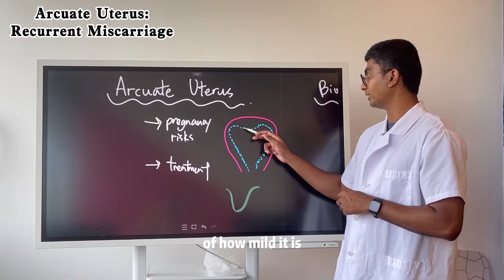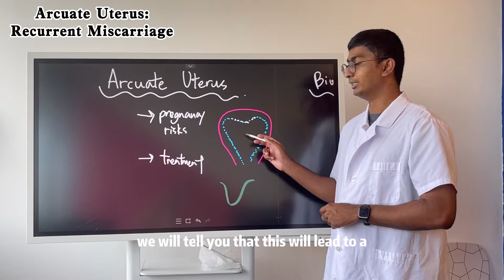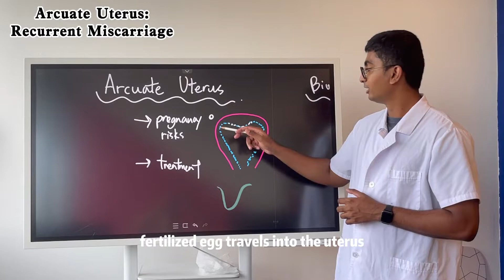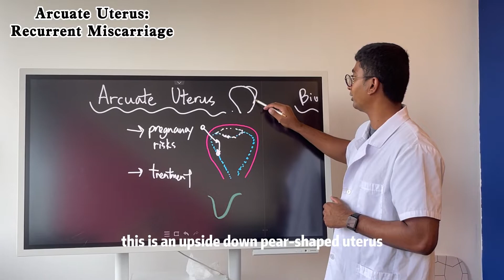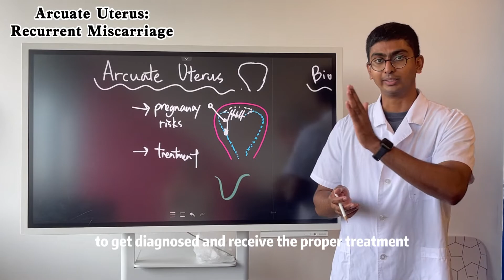Arcuate Uterus: Why it is important to identify it? - Antai Hospitals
Arcuate Uterus is a uterine malformation commonly associated with the septate uterus. Arcuate uterus although milder than its counterpart, carries equal risk of pregnancy loss, recurrent miscarriage, and must be diagnosed and properly treated to ensure full term healthy pregnancies.